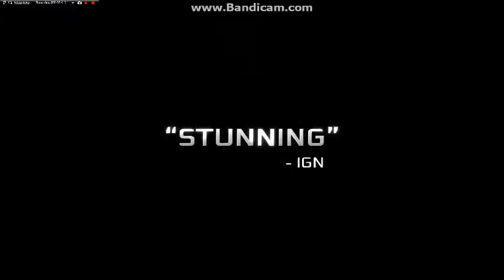assassins creed 3 TV commercial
im very happy it came out finally this was my favoite commercial enjoy!